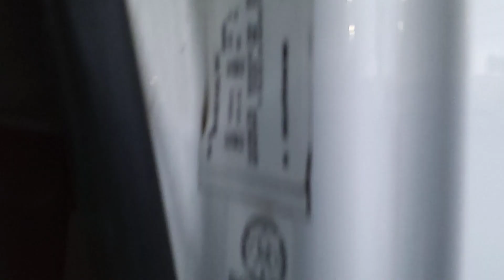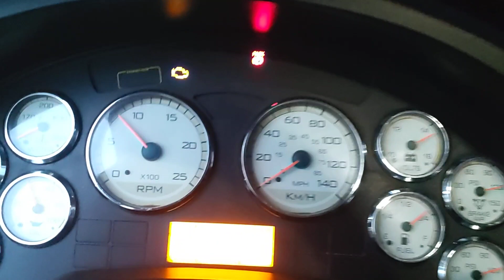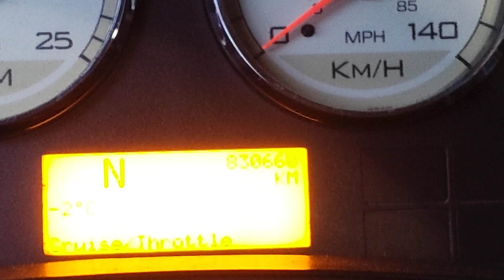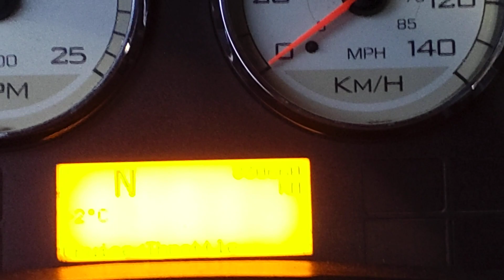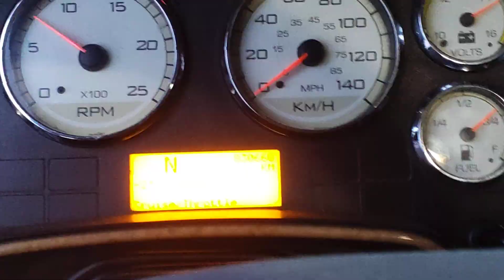CAMION AVEC COUCHETTE INTERNATIONAL,2017 ESS 12.3X40, 3/4 LOCK / 3HSDJAPRXHN474881